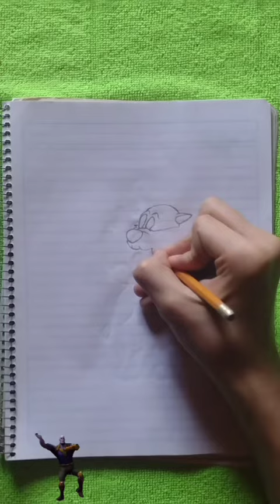Dibujo#12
Silvestre de los looney tunes.